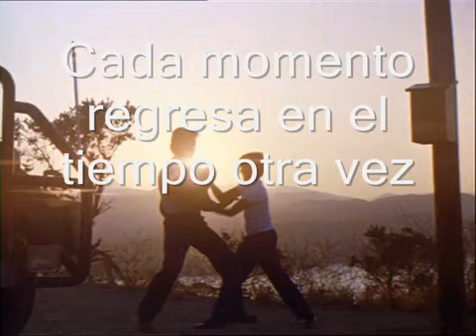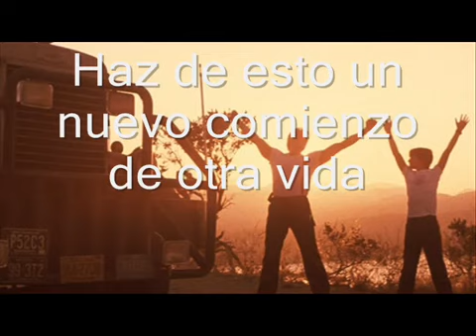Kenny Loggins Meet Me Half Way Sub Español 1987